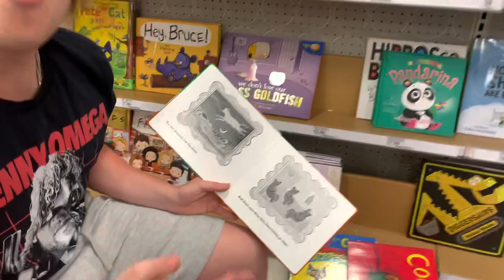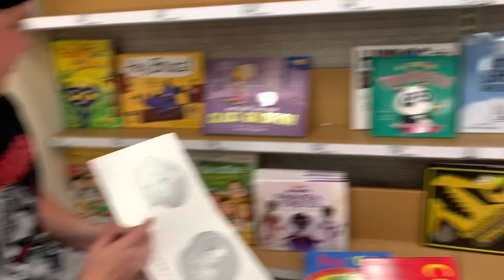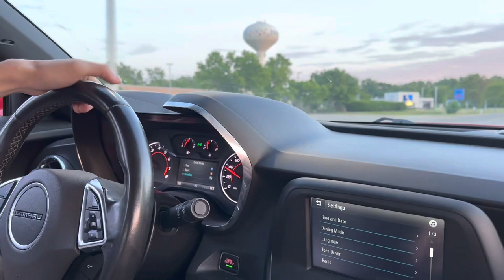Couple tards in chi-town